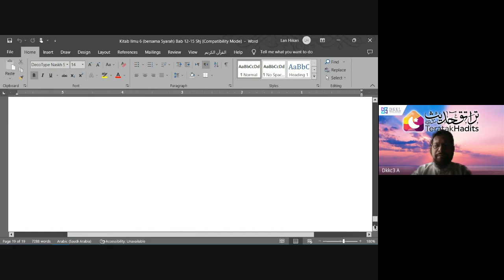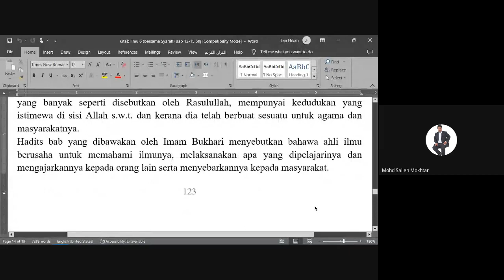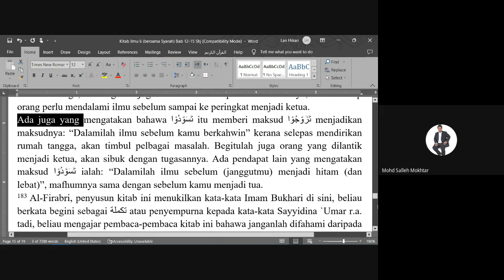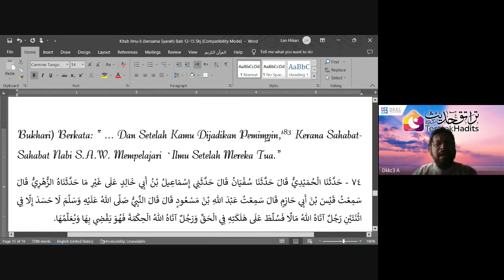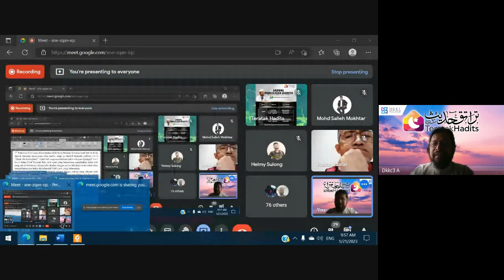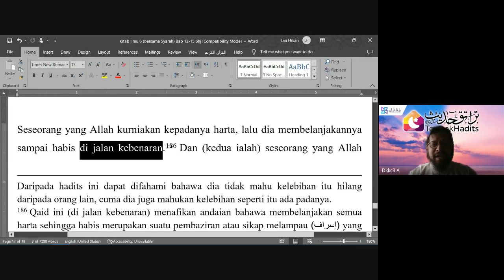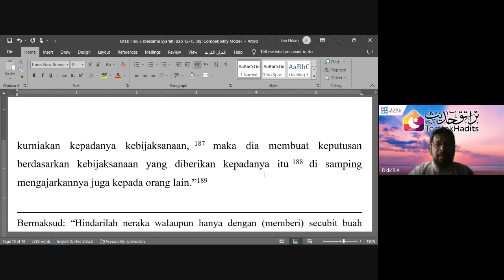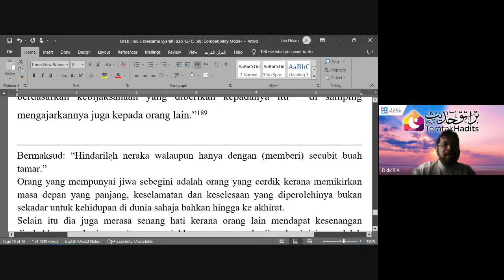Kitab Ilmu (Bab 15)- Maulana Asri